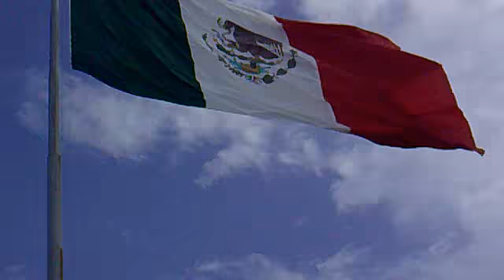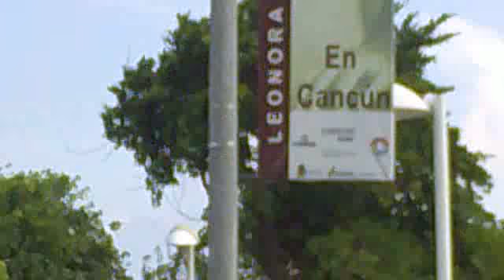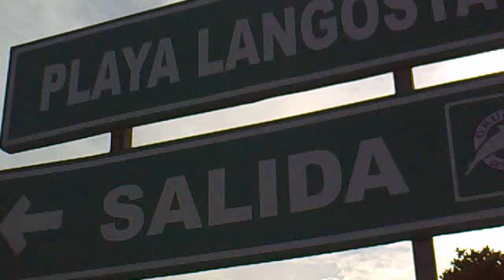Vídeo desde mi teléfono